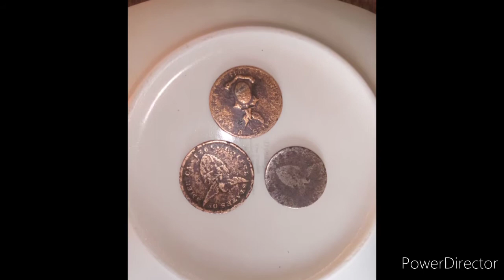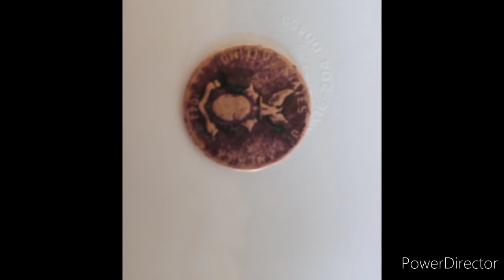Philippines old coins,magkano kaya halaga??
Old coins collection,magkanu kaya halaga??